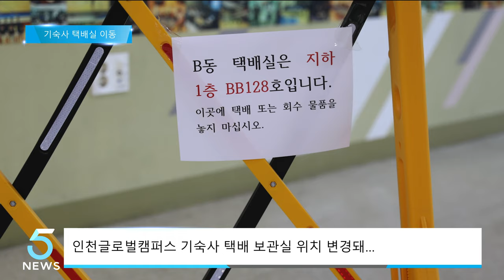인천글로벌캠퍼스, 기숙사 택배 보관실 위치 변경